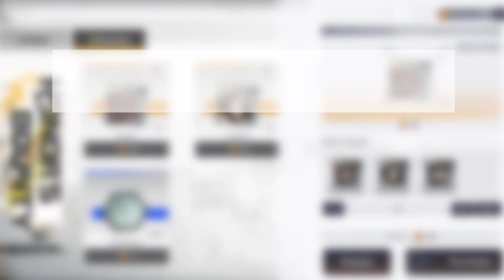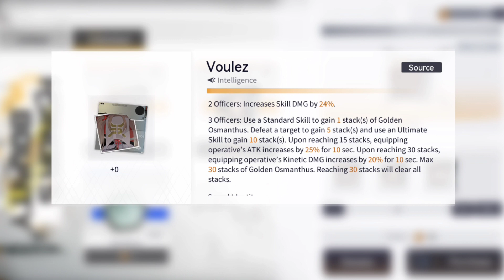IS THE EVENT CARD THE BEST SLOT FOR HARU ABSCONDITUS? - SNOWBREAK CONTAINMENT ZONE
What do you think? Any other cards that you think would be applicable to haru? I would like to hear from you in the comment section below!